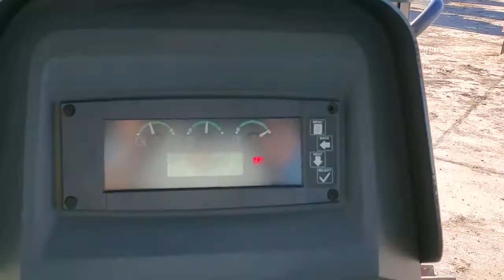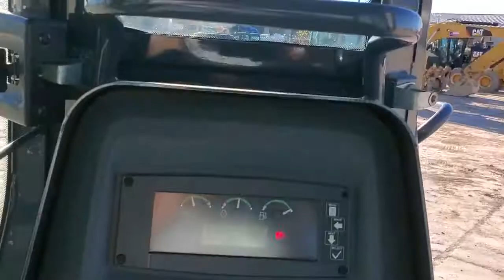2017 DEERE 700K XLT For Sale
Title: 2017 DEERE 700K XLT For Sale

Category: Crawler